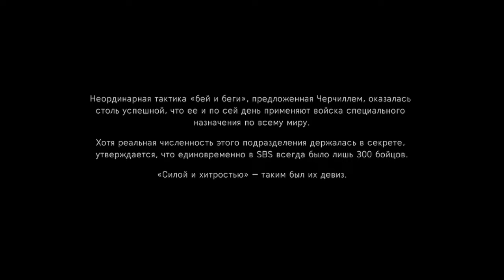Отражение ! Battlefield 5#4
Волны врагов пали перед моей мощью ))